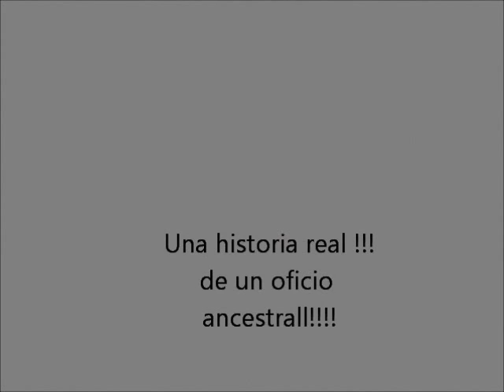Los Fronterizos - Zamba del carbonero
Temaso con toda la fuerza y la calidad de este clasico conjunto argentino.